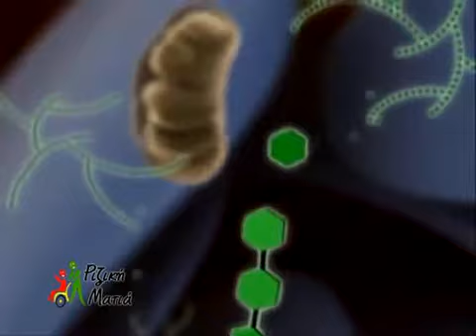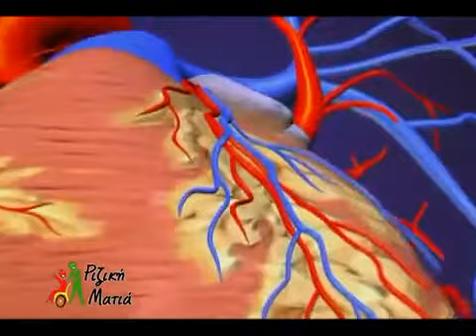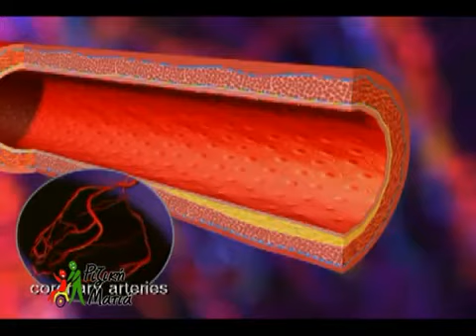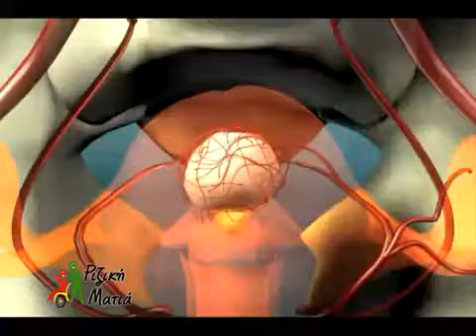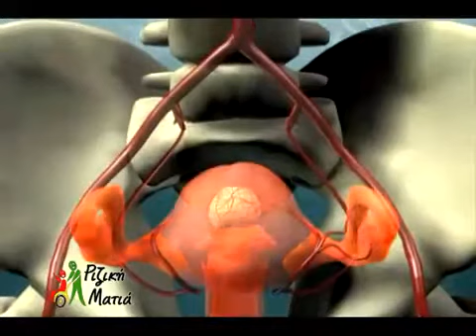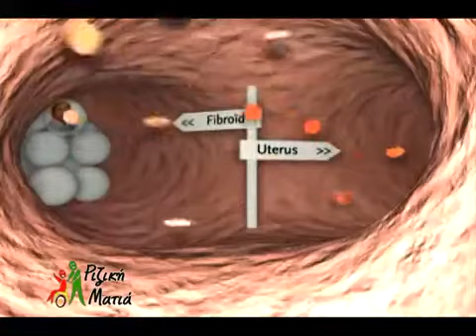Ριζικη Ματια 04-10-11 Α Μερος-01